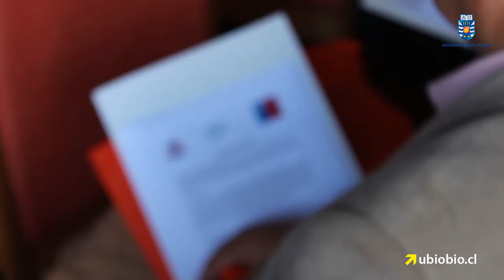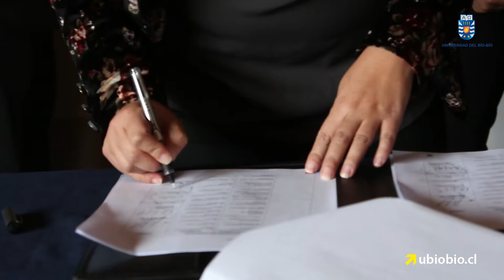Se constituyó el Comité asesor del Observatorio Laboral del Biobío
En la Gobernación de Concepción se realizó la firma de Acta de la Constitución del Comité Asesor del Observatorio Laboral para las provincias de Concepción, Biobío y Arauco, el cual será presidido por el director regional del Servicio Nacional de Capacitación y Empleo (Sence), Daniel Jana, e implementado por un equipo de la Facultad de Ciencias Empresariales de la Universidad del Bío-Bío